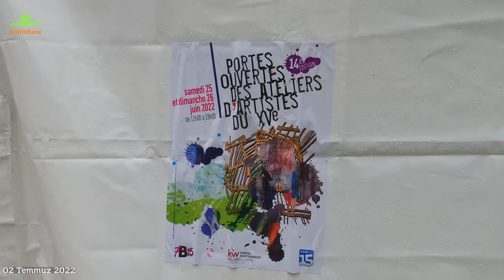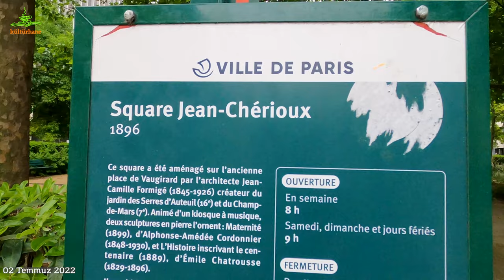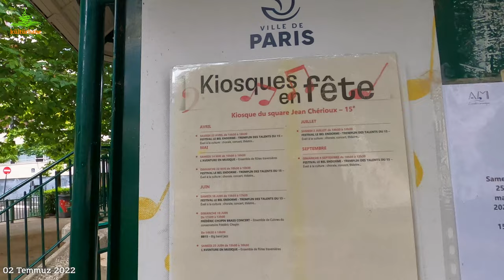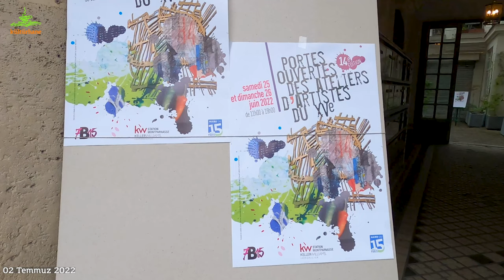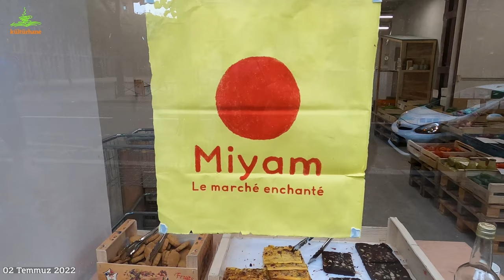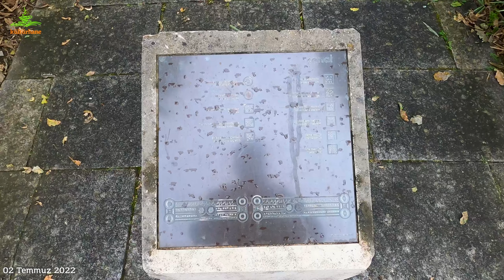Bir Kuple Paris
Kültürhane Kent Rasathanesi’nde bu hafta kentleri değil, sadece bir kenti turluyoruz. Parkları, sokakları, etkinlikleri ile Paris’in gündelik hayatından karelerle aslında gerçekleştirilmesi hiç de zor olmayan kentsel pratikleri konuşuyoruz.